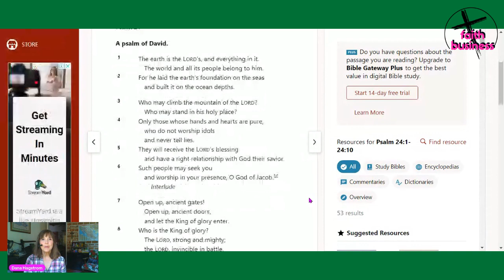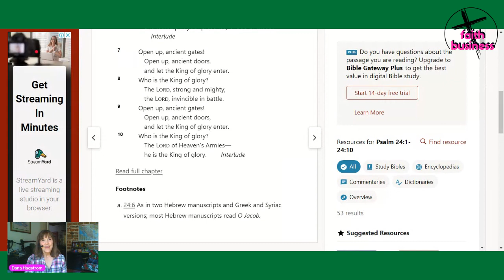December 18 🎄 The King of Glory (Psalm 24:1-10)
Remember Jesus' promise that he's coming back? Are you ready? That's what Advent is all about. Join us on this Advent Adventure! Each day of December there will be a new Bible reading for you to reflect on. Dana will share that along with a reflection for you and a prayer you can claim for your own.

Take a few minutes for God this Advent season.

You can download the complete Advent Devotions for December

If you purchase anything through a link in this video, you should assume that we have an affiliate relationship with the company providing the product or service that you purchase, and that we’ll be compensated in some small way at no extra cost to you.